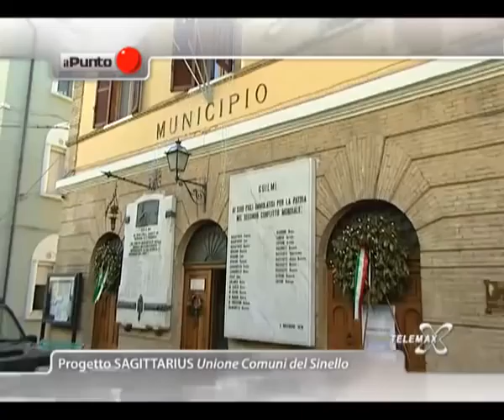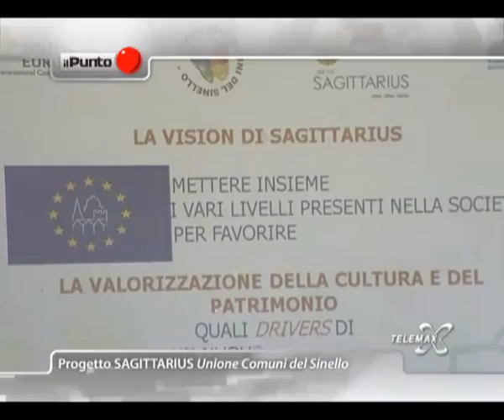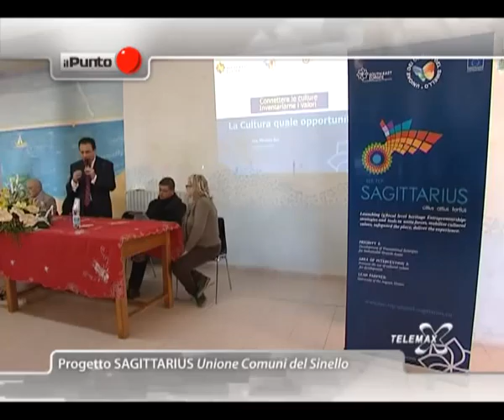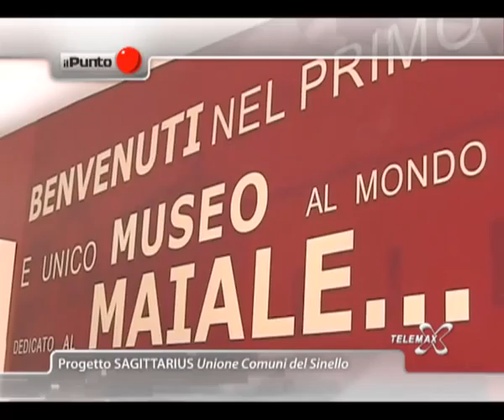Il Punto "Progetto Sagittarius - Unione Comuni del Sinello"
Il Punto "Progetto Sagittarius - Unione Comuni del Sinello" a cura di Leda D'Alonzo, riprese di Tommaso D'Alonzo.
L'Unione dei Comuni del Sinello (Chieti) presenta a Guilmi "Sagittarius", progetto trasnazionale europeo per la valorizzazione dei territori e dei prodotti tipici locali e per il turismo sostenibile. Il Progetto è parte integrante del Programma Sud-Est Europa (SEE) del nuovo obiettivo 3 -- Cooperazione Territoriale Europea per il periodo di programmazione 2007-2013 dei Fondi Strutturali.